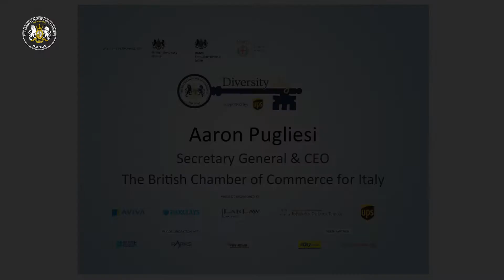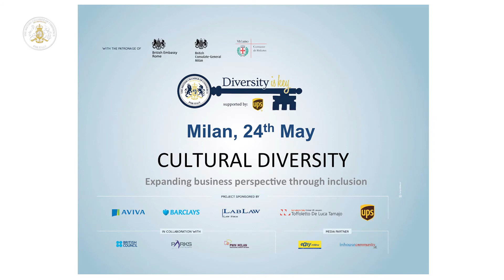Aaron Pugliesi - Diversity is key: Culture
Aaron Pugliesi  - The British Chamber of Commerce for Italy Diversity is Key conference (Palazzo Marino, 24 May 2017)